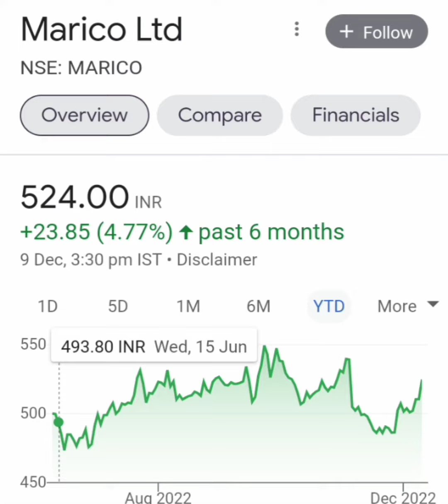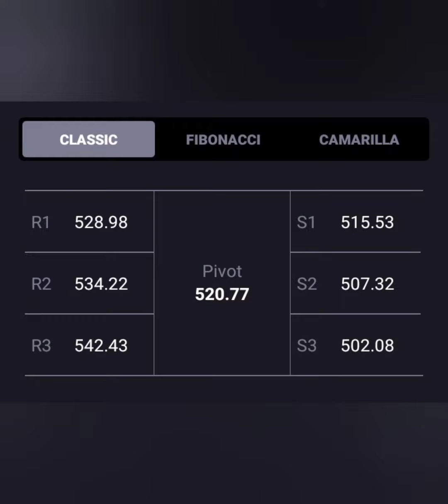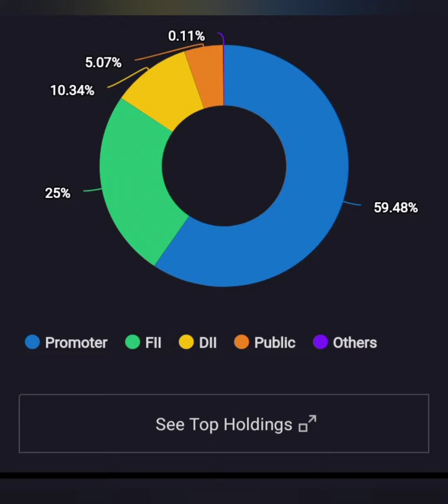Marico Ltd Share ||Short term या Long term किस में हैं Profit || आगे Kya करें || BUY HOLD SELL